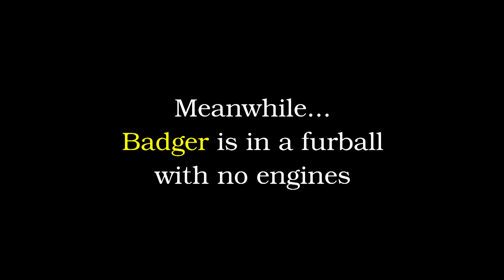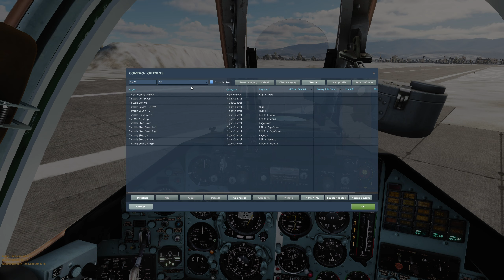CHAD Su-25A vs VIRGIN Runway Cold War - DCS: World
Tonight on DCS: Cold War ... Corsair hard starts his engines to assert dominance, Badger engages several missiles using his fuselage as chaff and Joe tries another XXXX beer gag and damages his VKB Gladiator MKII in the process (actually true). Many thanks to the team at Enigma's Cold War server for all the fun!